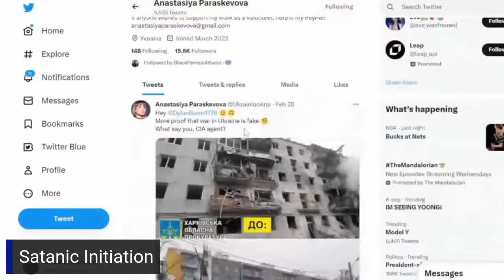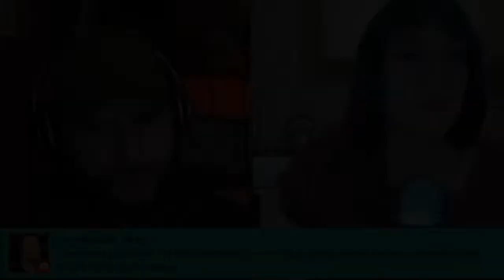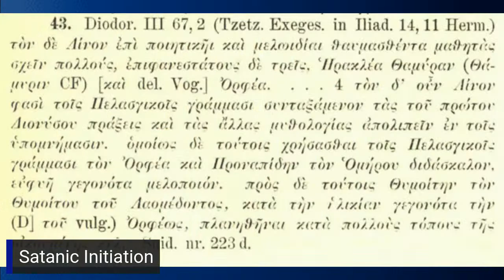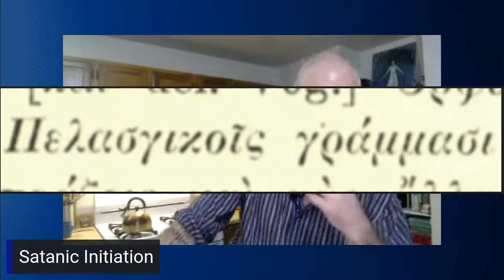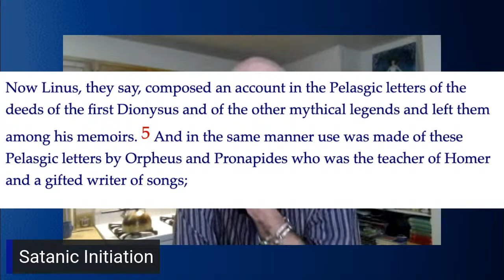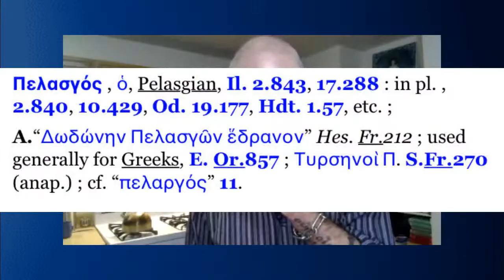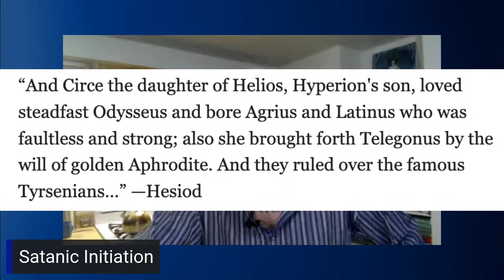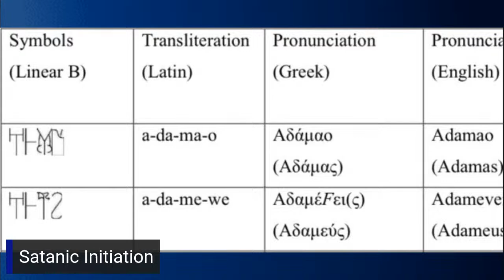The Cave of Ammon: Satanic Initiation Season 3 - Episode II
It’s not what you think. Follow the language.
Music Credited to Zane Campbell's I Never Meant Any Harm